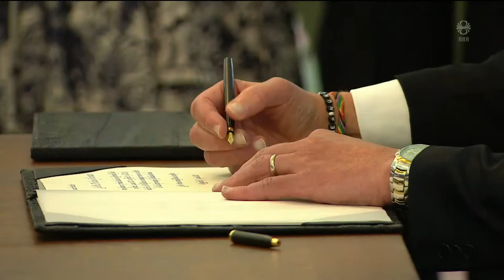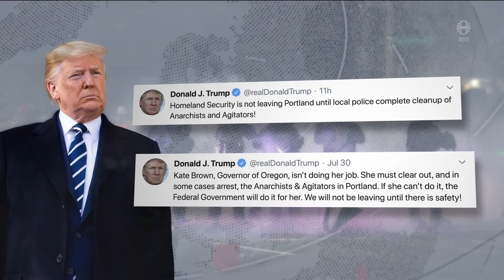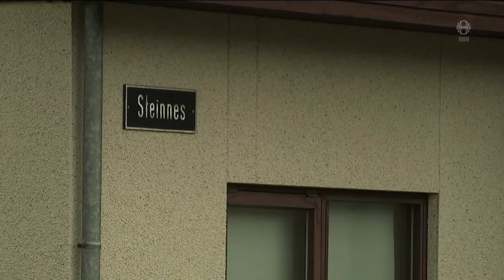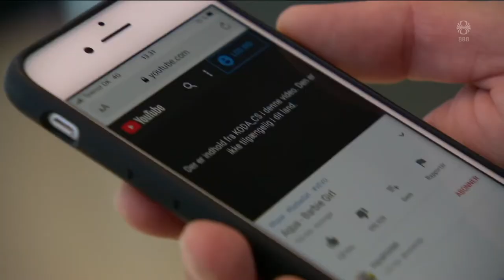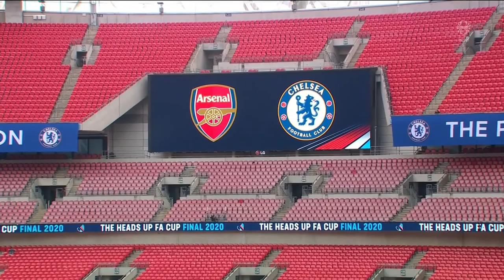Fréttir - 01. ágú 2020